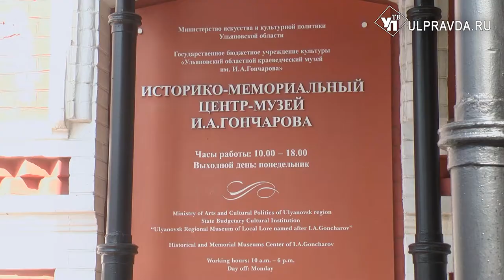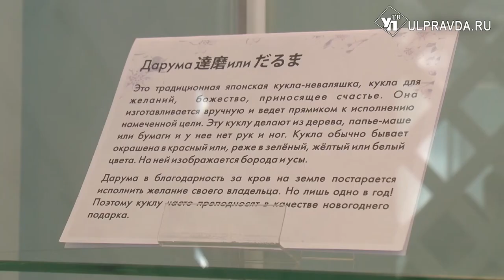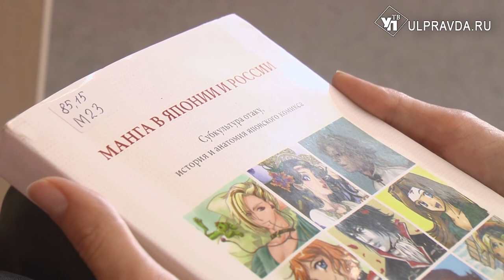Япония захватила Ульяновск. От чего защищает Дарума и кому показать комиксы, чтобы победить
В Ульяновских культурных заведениях случился японский «бум». В выставочном зале музея Гончарова поселились игрушки, а во Дворце книги обсуждают комиксы манга. Что послужило причиной тотального увлечения иностранными искусствами? Узнаете в сюжете.